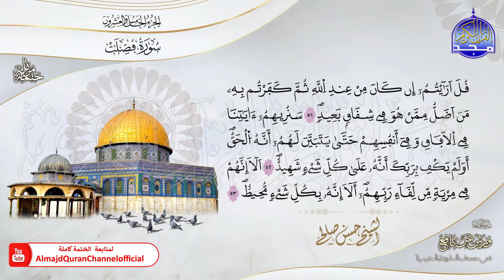الشيخ حسن صالح 🎧 ســـ فصلت ـــــورة 🎧 برواية ورش_عن_نافع 🎧 جديد ختمات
هذا الفيديو من :
بصوت القارئ الشيخ  | حسن صالح